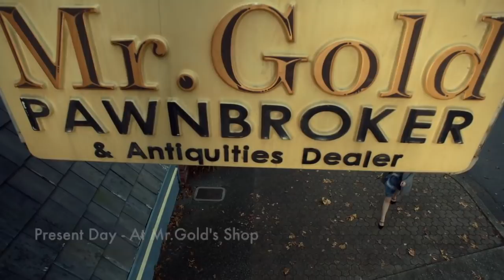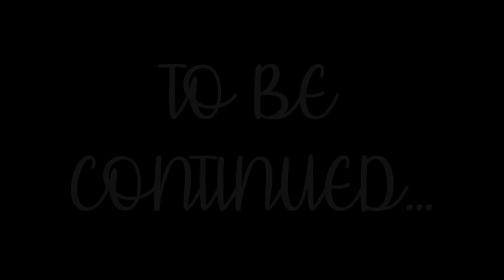Emma & Killian AU Series - This Is Home - Advent Calendar - 2. Someday My Prince Will Come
Here is the second episode of the This Is Home Advent Calendar.I Really Hope You Will Like The Video 💕 Since it's going to be a livestream tomorrow I won't get the time to make a extra request video but don't worry, a extra request video will come on Monday together with a brand new episode of This Is Home and I hope you will enjoy tomorrow episode as well! And that I will see you on the livestream too! Remember that i love you all so so so much and stay amazing and magical💕